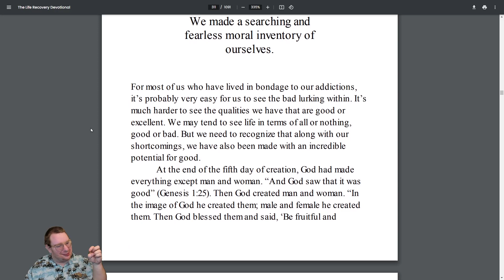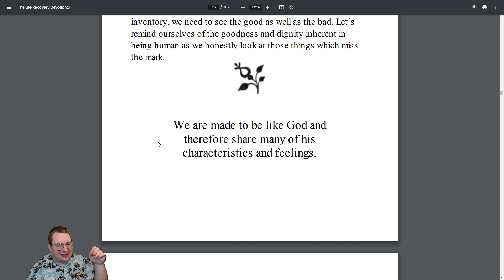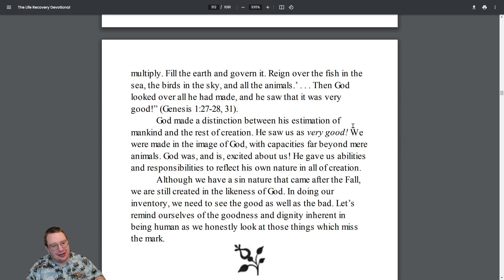Life Recovery Devotional Step 4 Day 13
G̳e̳t̳ ̳L̳i̳f̳e̳ ̳R̳e̳c̳o̳v̳e̳r̳y̳ ̳S̳t̳u̳f̳f̳ ̳H̳E̳R̳E̳!̳!̳!̳

This ministry continues to reach out to the lost and suffering addicts in the world thanks to the sponsorship and partnership of these brands and creators!